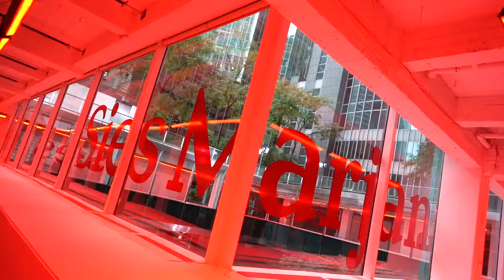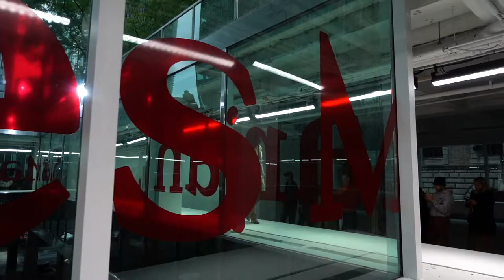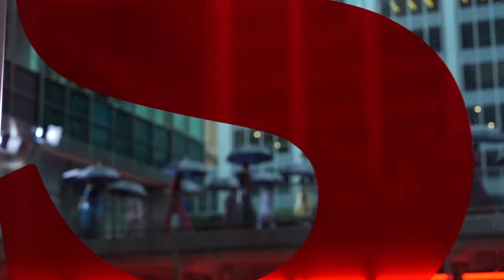Sies Marjan Spring '19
Date:  September 9, 2018
Styling:  Marie Chaix
Casting:  Anita Bitton
Hair:  Duffy
Makeup:  Thomas de Kluyver